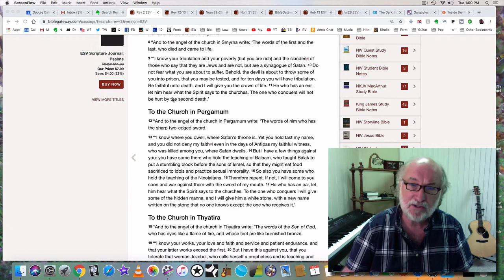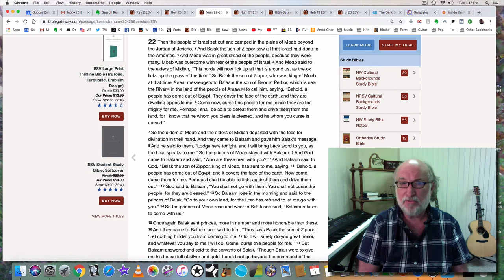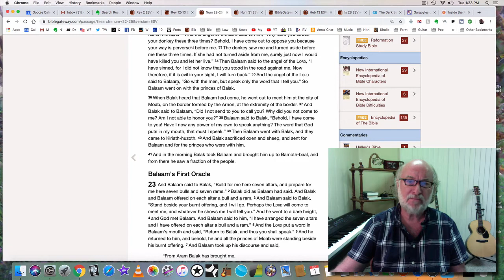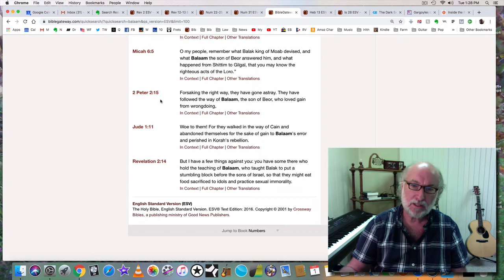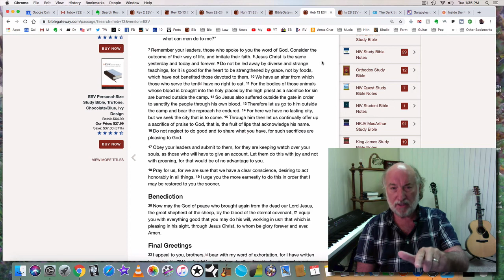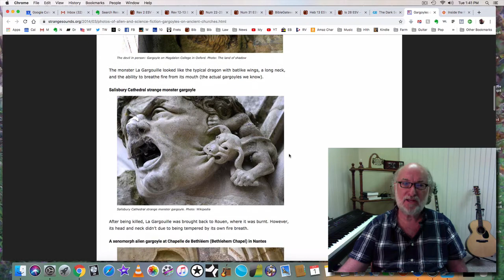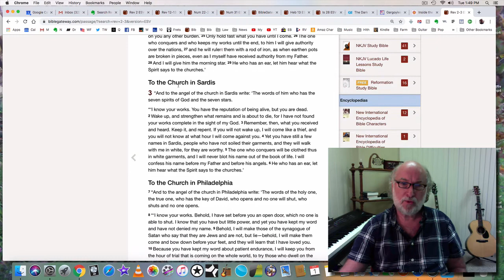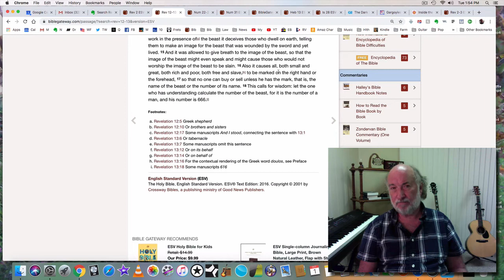Image of the Beast (Mystery of the Beast 12)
In this astounding video Glenn Hall reveals the image of the Beast.  You are going to be surprised.

Prophetic Bible teaching by Glenn Hall